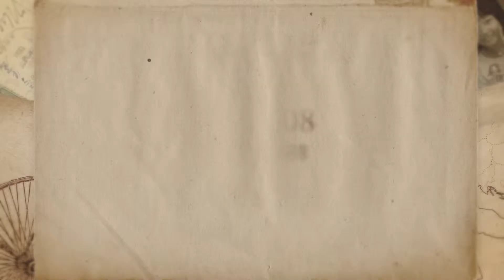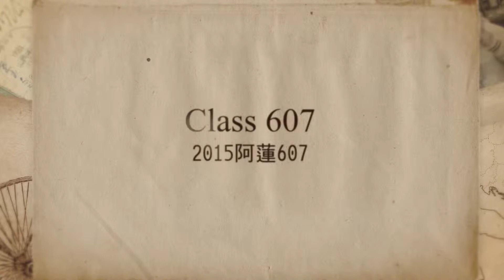2015畢業快樂! (607-608)